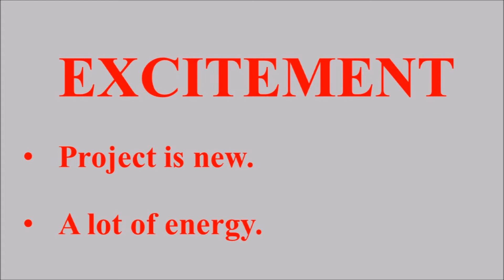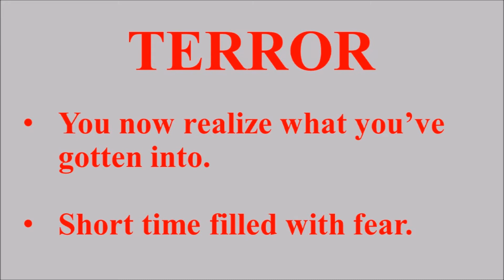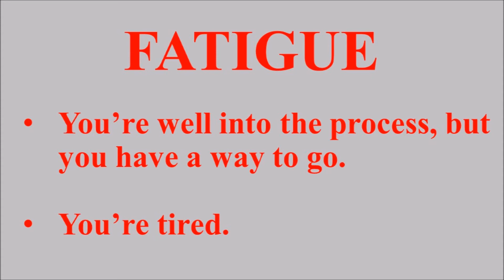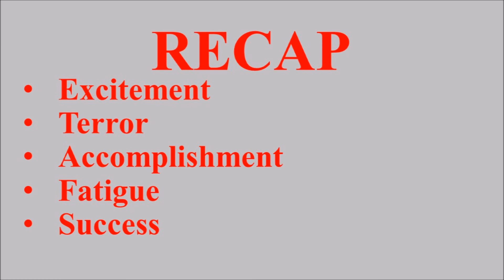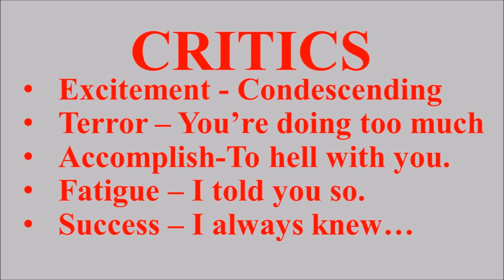Stages of Success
I will talk about what happens when you move toward some goal that you have. This could be starting a business, losing weight, learning a foreign language, getting a degree, or anything else. There are some predictable stages you will go through when moving toward accomplishing these goals, so I’m going to go over them here, along with the dangers of each stage.

The first stage is the excitement stage. This usually occurs before you actually start on your goal. This is a period of euphoria where you are simply excited about the prospect of achieving a goal. The danger of this phase is that it is so pleasant you can get stuck here. It’s hard work to go through the other phases, so this is a time you want to move through as quickly as possible.

The next phase is what I call the Terror phase. This is the terrifying and often awkward beginning to your goal achievement. For example, if you’re trying to lose weight, the first few times you go to the gym or go to the park to job, you won’t know what you’re doing. You’ll realize how much work is ahead of you. You’ll feel like people are staring at you. You’ll be tired and sore. You’ll think this will never end, and you’ll want to give up.

The nice thing about this phase is that it passes pretty quickly. Usually in a few days. The danger of this phase is that it is so painful, you want to give up at once. Don’t be tempted to do that. Ride the pain until it inevitably passes.

The next phase is the accomplishment phase. This is where the terror has started to subside, and you realize you may actually be able to do this. You might have lost of few pounds, gotten a new client, or you might be moving well through a course in school. The nice thing about this phase is it tends to reinforce your idea that you can actually accomplish your goal. The danger is that you get too comfortable and may slip back into old behavior. You need to press forward in this stage.

The next phase is the fatigue phase. This is the phase where you have been working on a your goal for a long time, and you’re seeing some little bits of success, but you have a way left to go and you’re starting to get tired. Think of a plane ride that lasts eight hours. You may be excited for the first hour, but once you’ve been on the plane for five hours and you have three left to go, you may get tired. The danger here is that you will want to give up as you give in to fatigue. You must keep going at this point.

The final stage is the success stage. This is just before you accomplish your goal and lasts into its accomplishment. You’ve lost 20 lbs of the 25 you want to lose for example. You’ve gotten 80 percent of your course work done in school. You’ve almost finished a major project for a new client. The end is in sight. The danger is that you give up because you are simply satisfied with what you have accomplished. But keep your goal in mind. If you wanted to lose 25 lbs, go ahead and lose the other five. Finish your course work. Move across the finish line. This is how you will achieve your goals.

So let’s recap. First you go through excitement. Then terror. Then accomplishment. Then fatigue. Then finally success. If you can move through these phases, you can accomplish the goals you set for yourself.

Remember that every stage has its critics. In excitement, people will condescend, as they will when there is terror. They will lash out at you during the accomplishment phase. They’ll try to get you to quit during the fatigue phase. And they will tell you it was their idea when you start to succeed. Do not listen to these detractors. They may not want to see you succeed because it will show them up. Simply keep going.

One other thing to know is that sometimes you may revisit some of these other stages for brief periods of time. That’s okay, especially as you move forward into your new life. But as you go back to other stages, realize they are simply temporary jaunts and will quickly pass.